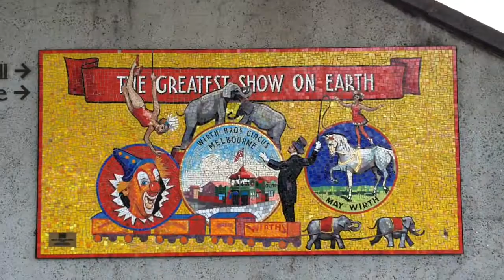Melbourne, Australia // Мельбурн, Австралия